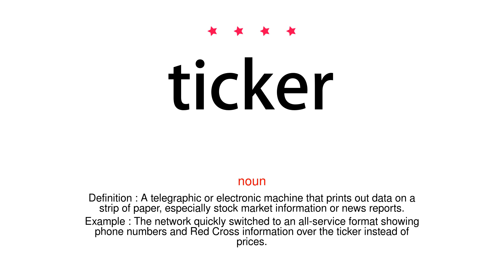How to pronounce ticker - Vocab Today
The pronunciation of the word ticker in Amercian accent is demonstrated in this video. If the word is from another language, such as brand name, it will be pronounced in its original language. Based on the word frequency, this is of 4 stars difficulty.

The word ticker has the following meanings:
1. (noun)
Definition : A watch.

2. (noun)
Definition : A telegraphic or electronic machine that prints out data on a strip of paper, especially stock market information or news reports.
Example : The network quickly switched to an all-service format showing phone numbers and Red Cross information over the ticker instead of prices.